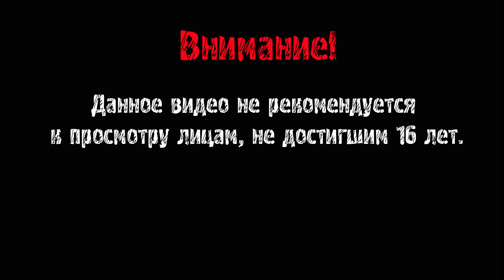The Last of Us Прохождение ► КРАСАВЦЫ ► #17